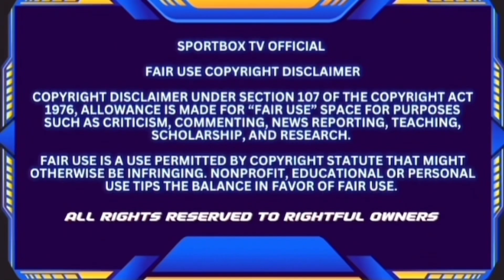Marlen Esparza vs Gabriela Alaniz: Marlen Says I Am Looking Forward To Winning The WBO Belt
In this boxing news segment Marlen Esparza fights Gabriela Alaniz Tonight!

“I’m really looking forward to getting this WBO belt,” Esparza said during Thursday’s final pre-fight press conference at The Tobin Center for Performing Arts in downtown San Antonio. “My goal is to become undisputed. This is what I need to do to get there.”